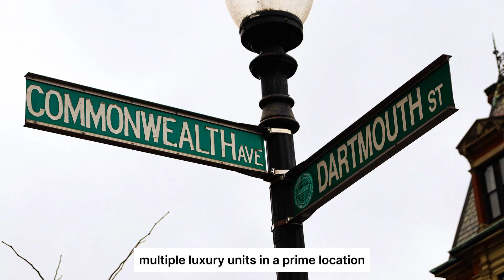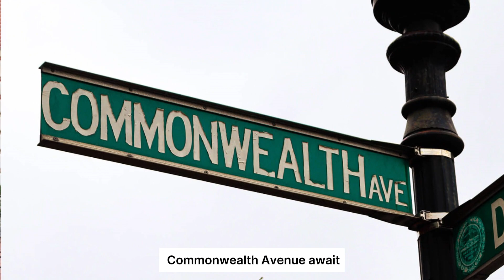Property Tour in Boston | Investment opportunity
Property Tour in Boston | Investment opportunity - Take a virtual stroll through 125-127 & 181 Commonwealth Ave, nestled in Boston's charming Back Bay neighborhood. This video offers a glimpse into the unique character of these buildings, whether they're historical landmarks, modern residences, or hidden gems awaiting discovery.

Join us as we explore the surrounding area, showcasing the vibrant energy of Back Bay. Whether you're a local resident, a potential renter, or simply curious about this captivating neighborhood, this video is for you.

Gregory Anderson
Broker|REALTOR|CBR|Constable|Notary Public|MBA|MSF
Licensed in MA: 9504472
Licensed in RI: REB.0018963
Licensed in NH: 076070
Licensed in CT: REB.0793751
A.C.B. Realty, Inc.
40 Pearl St. Flr. 2
Braintree MA, 02184